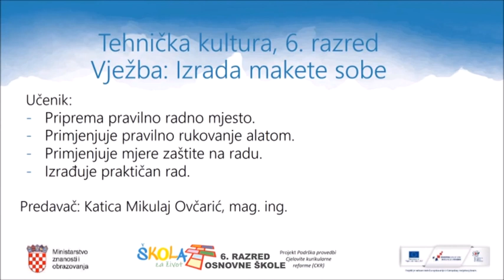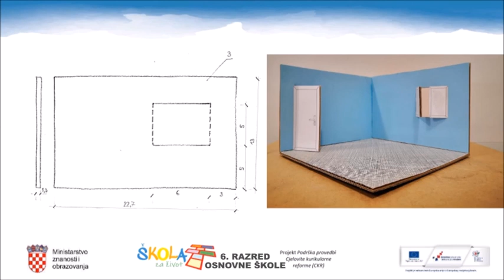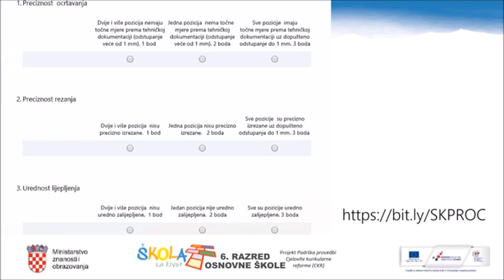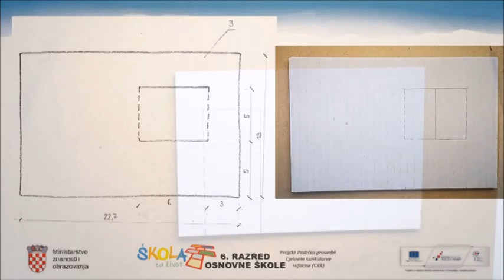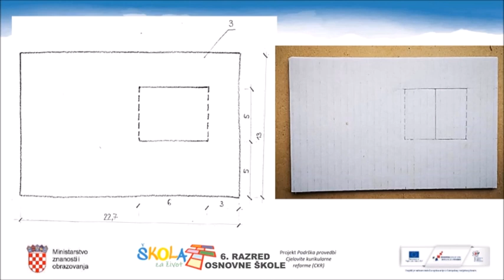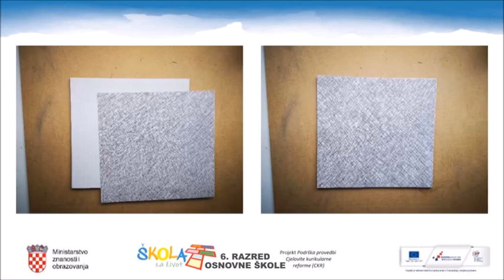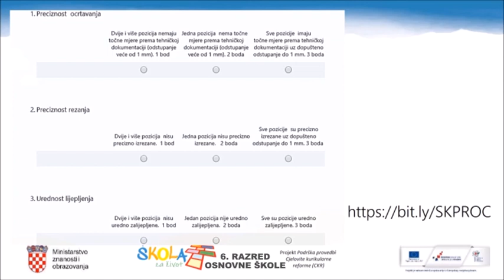6.r. 17.04.2020. TEHNIČKA KULTURA, Izrada makete sobe, 2. dio